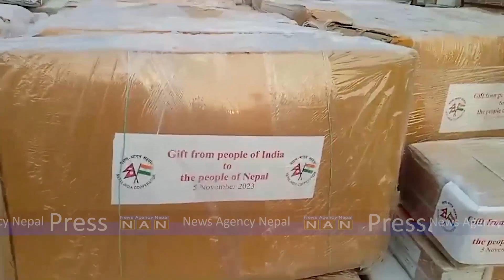भारतद्वारा नेपाल सरकारलाई भूकम्प राहत सामग्री हस्तान्तरण